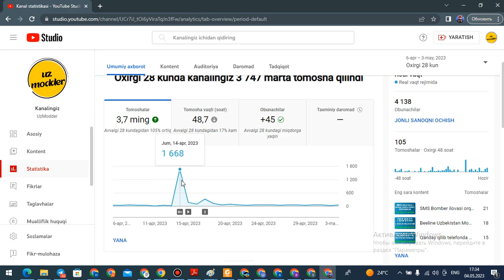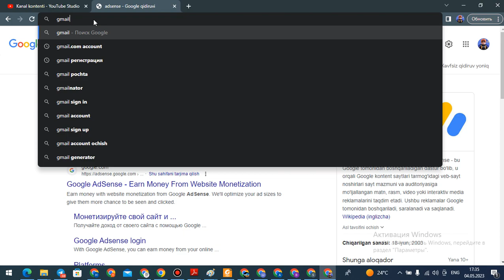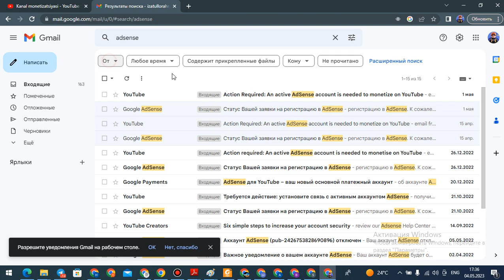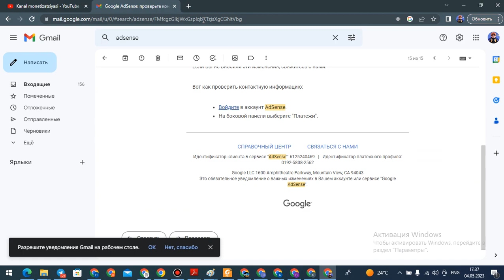YOUTUBE KANAL SOTILADI 2023 PULATOV DILMUROD internetda pul ishlash youtube prosmotr ko'paytirish